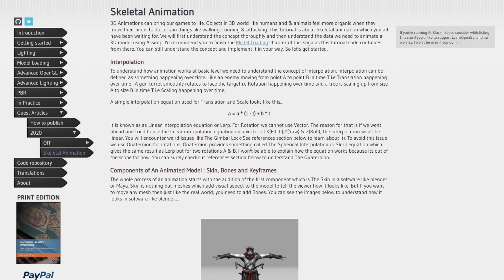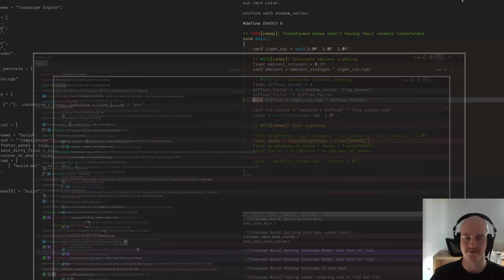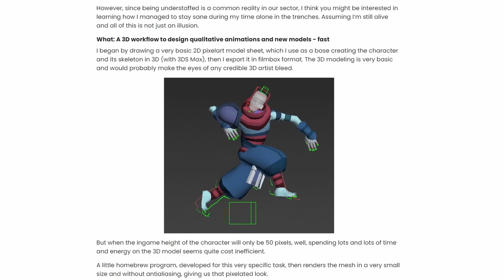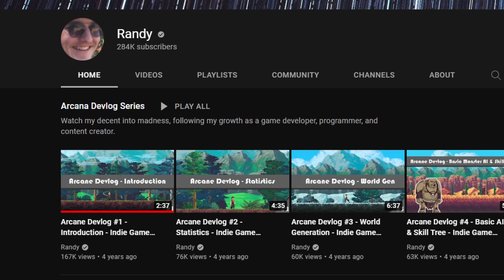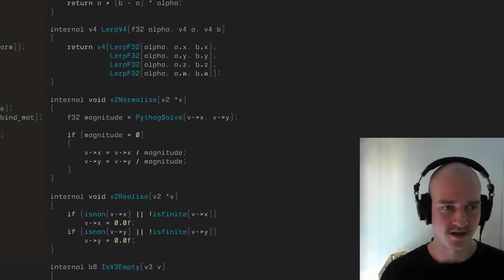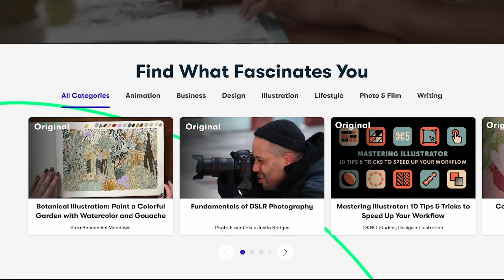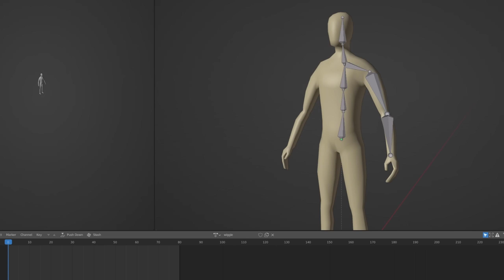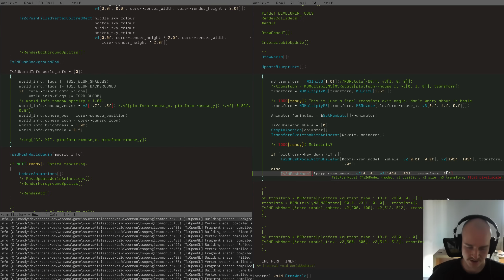Don't try programming 3D animations from scratch